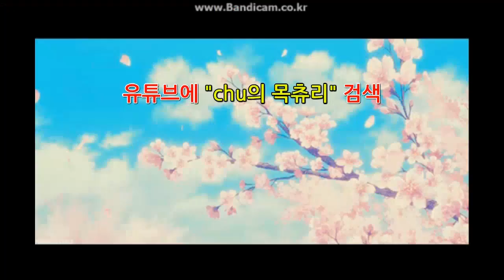[오버워치]이정재가 깃발뺏기를 하면 생기는일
깃발을 가져오란 말이요~